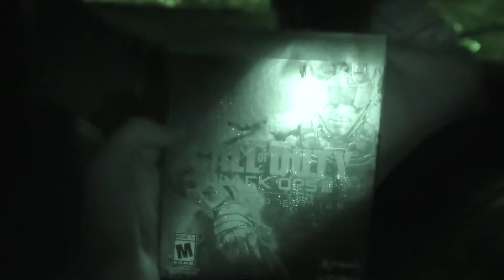Black ops 3 Midnight Release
Alex, Nate, Isaac, Derek, Quincy and Brad go to pick up black ops 3 at midnight at gamestop and stop at walmart.